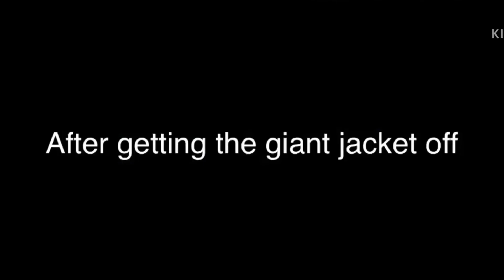‘Bad’ Sans’s turn into children for an undetermined amount of time || po SLDT verse || Read Desc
Credits :
Nightmare and Dream belong to Joku

Ack, welcome to my first proper Undertale Au’s video, so ima just explain a few things.
1. I have 3 versions of the LDT universe, or Lucid DreamTale universe, which is a multiverse I created. I will be making a video explaining it more in detail along with comics. These versions are :
- OgLDT verse or Original Lucid DreamTale verse (the original, the fallen stars do not exist here.)
-SLDT verse or Shattered Lucid DreamTale verse (this is where the fallen stars exist, I will be using it most due to its angst potential)
-FLDT verse or Fluffy Lucid DreamTale verse (I will go more into detail about this verse later)

2. Each of these will verse’s will be be spilt into 4 times, Past, Pre Present, Post Present, and Future
Past is before the apple incident, Pre present is when the ‘bad’ guys and star sans’s are still fighting and don’t know each other’s secrets yet, post present  is where they know most of each others secrets and are generally chill with each other, shipping galore but only mutual pinning, and Future is where they have ship children
I will mostly be using pre present and post present

3. I was planning on having the second ep pre ready and posting it like 10 minutes after this one, but it’s taking awhile so I decided to just go ahead and post the 1st part right now

4. The ships, well their mostly underrated ones

Blue x Nightmare : Bluemare or berrymare
Blue is totally Nightmares mental stability, fite me

Error x Dream : Drerror or insomnia
Dream is errors mental stability, fite me

Fresh x Ink : FreshInk or Frink
They both love colors and have soul issues, it just makes sense

Geno x Reaper : After death
I’m sorry that it’s over used, I just don’t have any other pairings for these 2 and it’s cute

Killer & Dust & Horror in a Queer platonic relationship : Murder Time Trio(?)
I see them as not being in relationships other then their very close friendship

Cross!Chara x Frisk : CChaisk
I saw it and thought it was adorable so I added it here

Epic x Cross : EpicCross or CrEpic
The 2 meme lords are ment for eachother, fite me

Please suggest ships for everyone else! (Except for {insert sans} x Frisk, that’s an adult x a minor as far as I’m concerned)